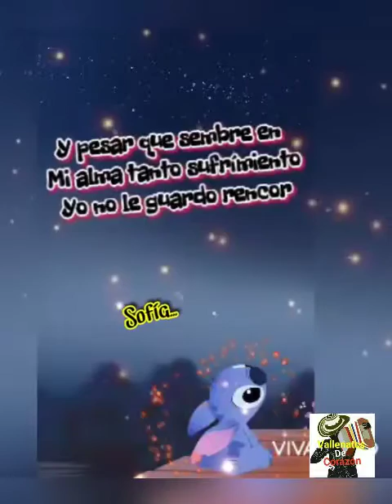Si la ves...